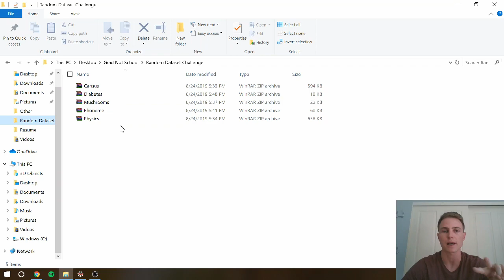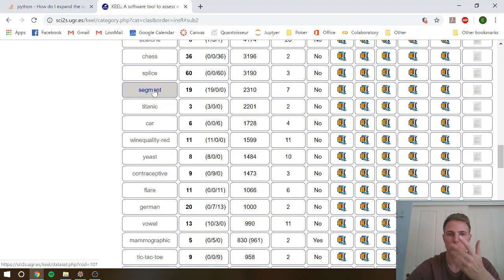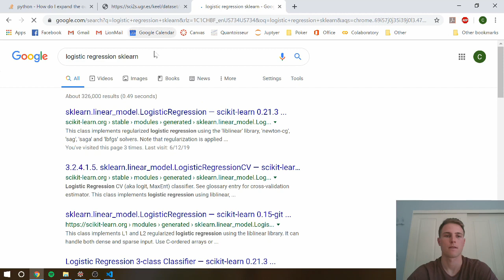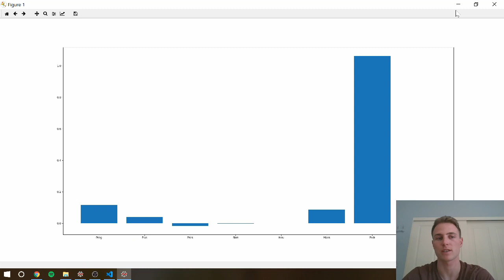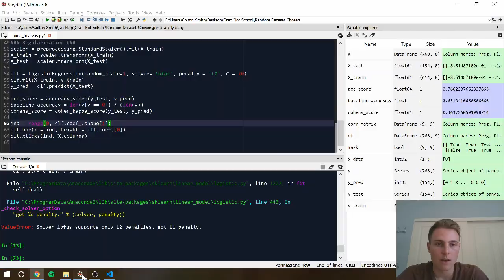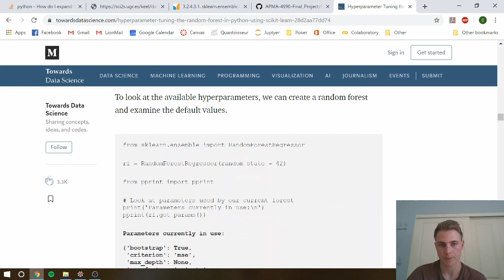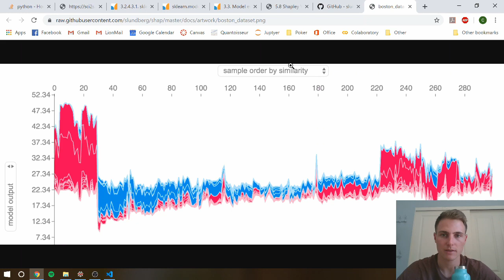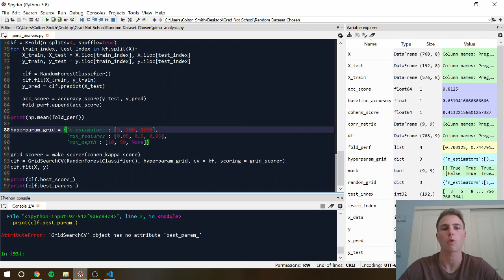Python & Data Science Tutorial - Analyzing a Random Dataset